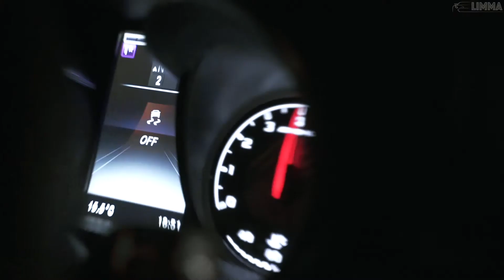Scott Rill & Dayana - In Out Of Love | CAR VIDEO